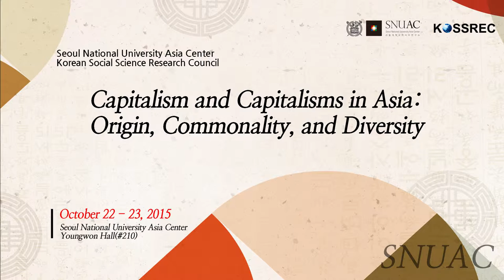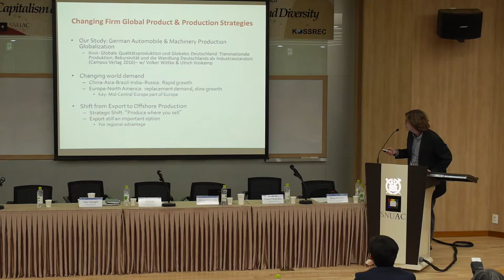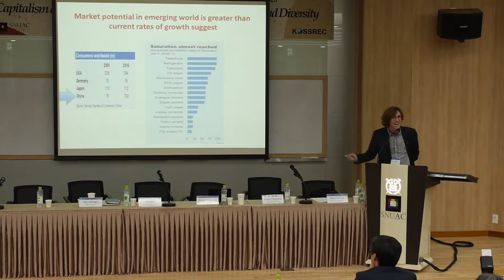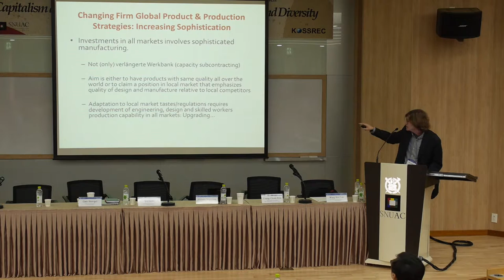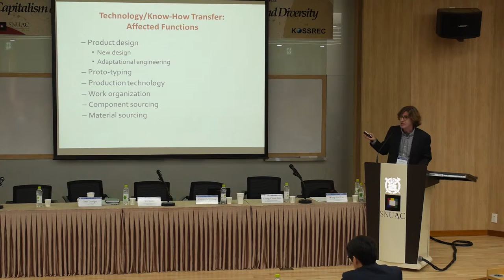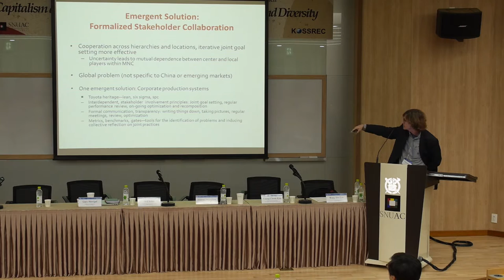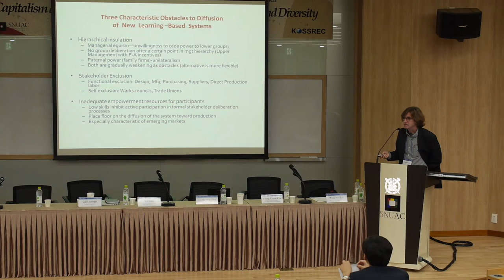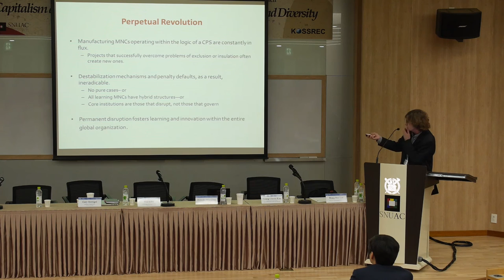서울대학교 아시아연구소(SNUAC)